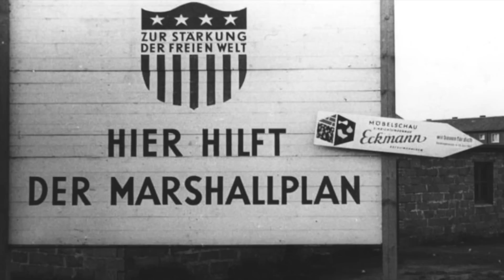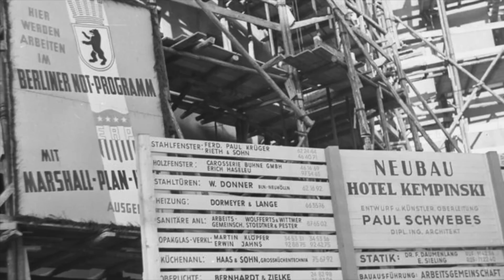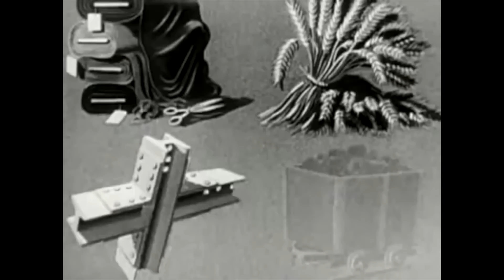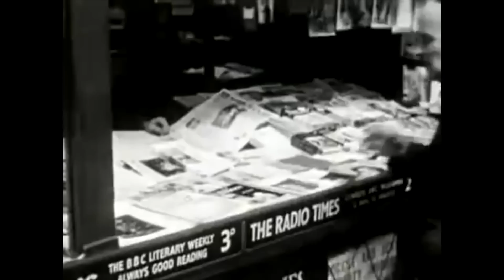"A Ucrânia precisará de um Plano Marshall para voltar a se levantar!", Alemanha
Opção de parcelamento em até 5x
Data de início do curso: 01/07/2022